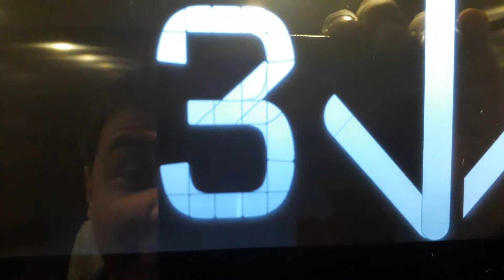Kone Ecodisc West Lift at the Inverness Royal Academy in Inverness